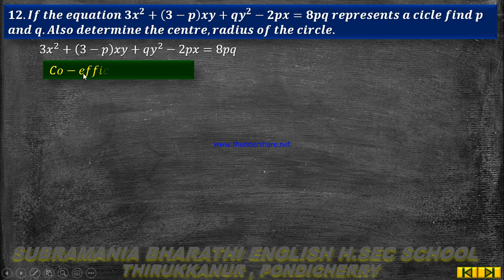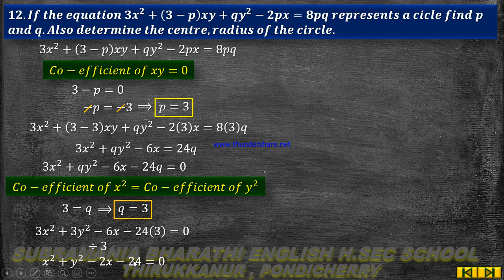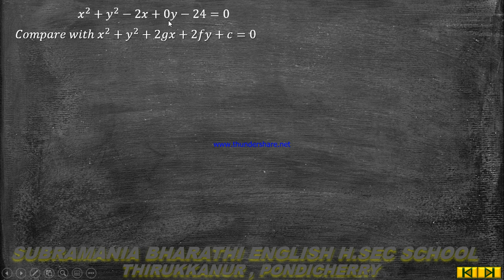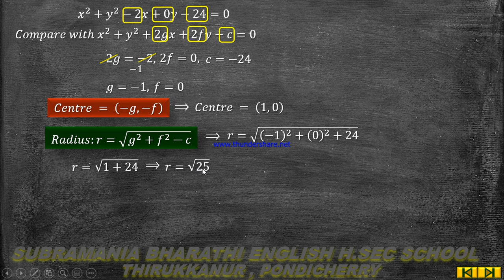XII STD MATHEMATICS CHAPTER 5 TWO DIMENSIONAL ANALYTICAL GEOMETRY II EXERCISE 5.1 Q NO 12